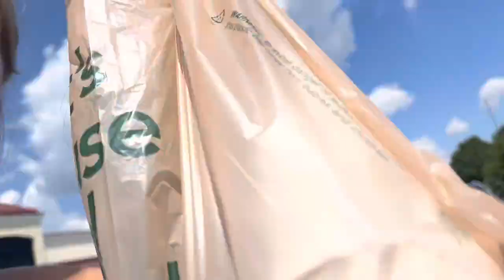OUR FIRST VLOG!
hey guys thank you so much for all the support on the last video! we appreciate you guys so much!!!

guest starring:

aubrey semprevivo

claire dobson

comment some youtube video ideas for us to do!!